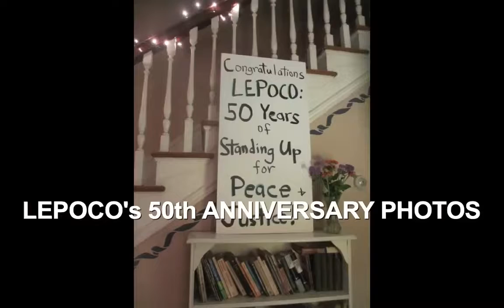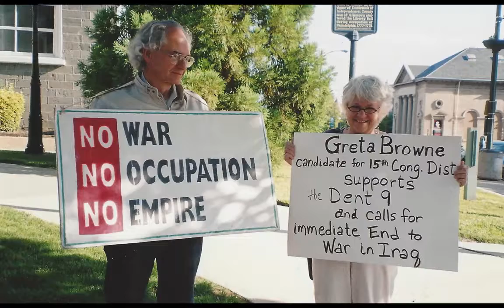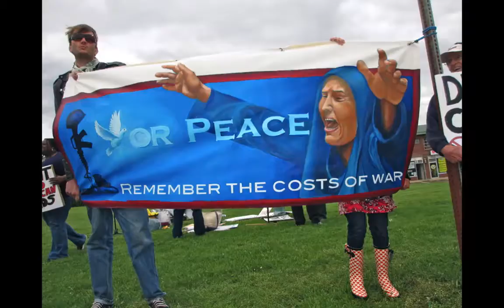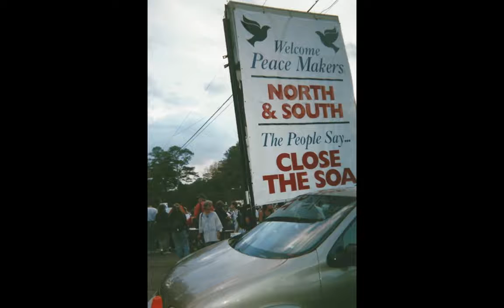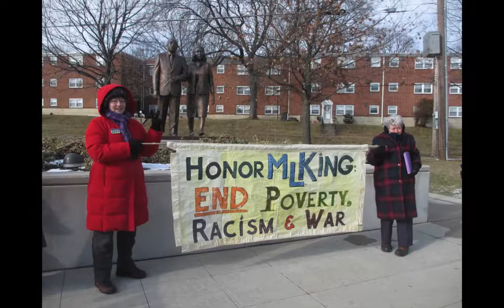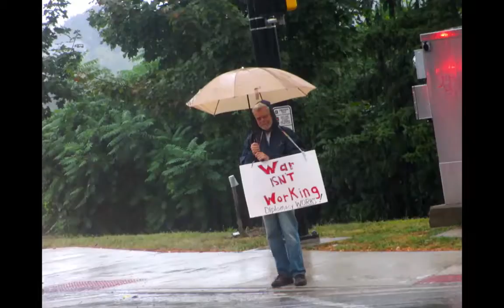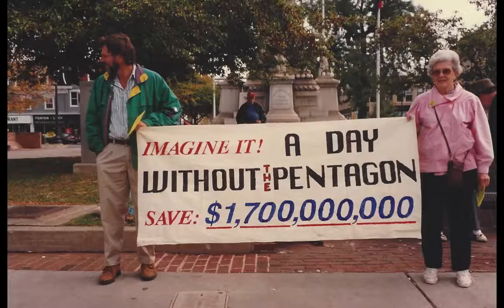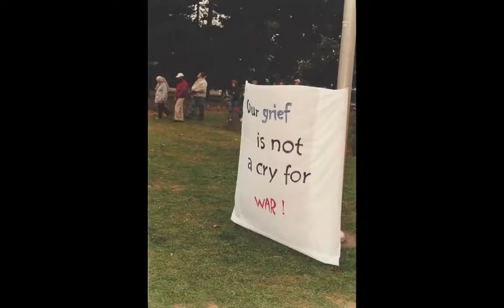LEPOCO 50th ANNIVERSARY PHOTOS Display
A slideshow of photos showcasing LEPOCO from the past 50 years. This slide show was shown at our 50th Anniversary dinner in 2016.